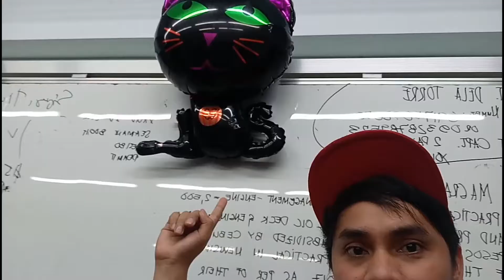Nahawaan ni Junjun .. MInsan Lang Naman Malay Mo dumami..